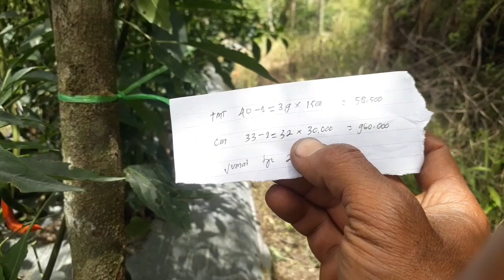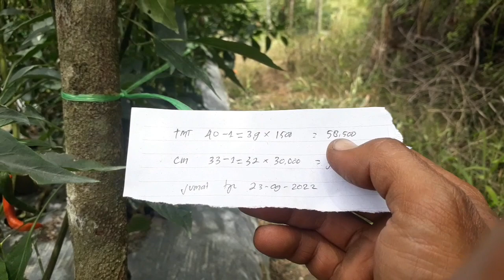Panen Cabe cmk ke 5 kali